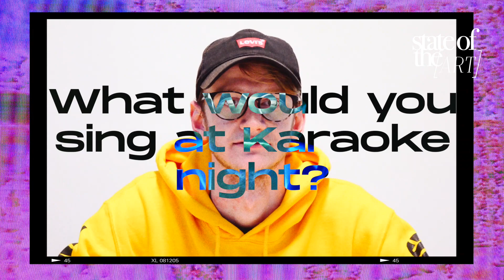Jaime Brew on players [pause]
Episode 8 with Jaime @jaimebrew , who breaks down what it’s like in the world of making play [pause] and also gives us some vocals. Unfortunately he didn’t mention any of the businesses he owns... 🙃